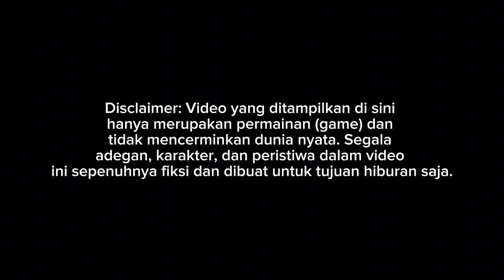RILIS!! BUS PESONA INDAH LIVERY NEW GEN 4.0 JETBUS 5 SHD SG HINO RM280 || MOD BUSSID TERBARU 2024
Credits
LIVERY BY RAKIT ME VECTOR BY CASPER DESAIN LIVERY